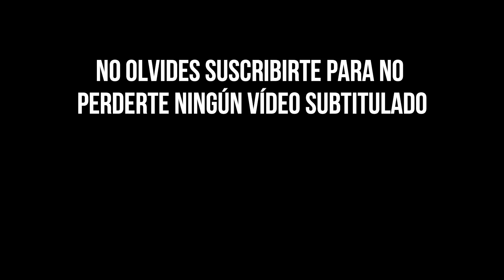Millie Bobby Brown habla sobre lo que sintió al no tener pelo *te hará pensar* (subtitulado)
Millie Bobby Brown habla sobre lo que sintió al cortarse el pelo para la serie de Netflix, Stranger Things.